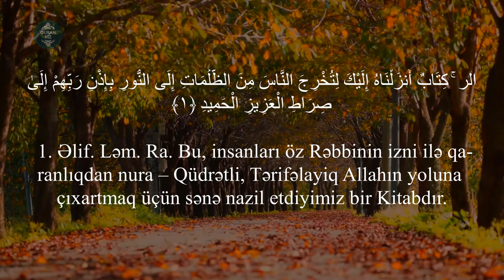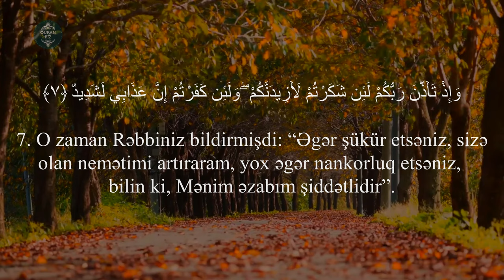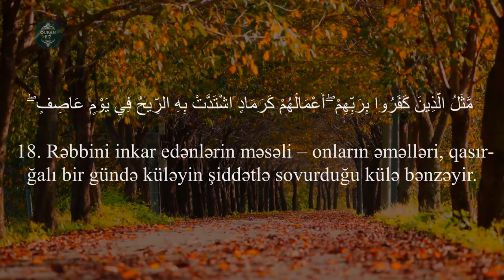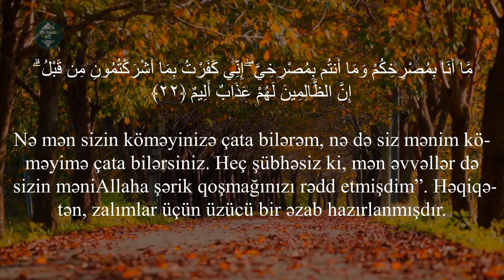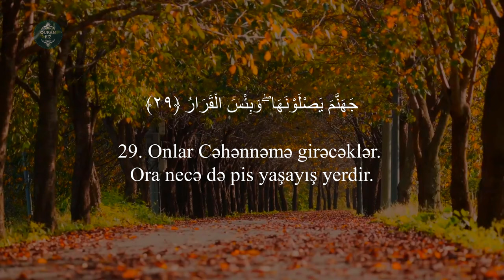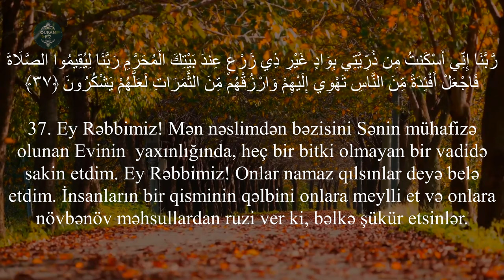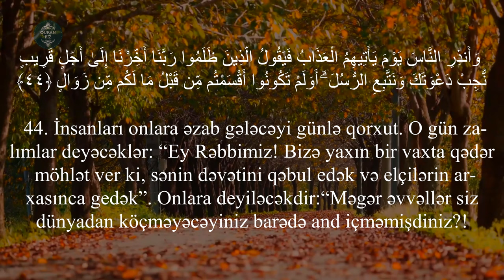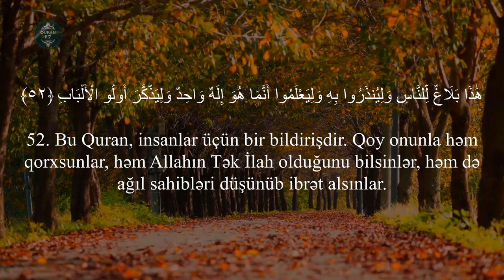Gözəl və sakit bir səslə tamamlanan..İbrahim surəsi - Omar Hisham Al Arabi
14. İbrahim surəsi
 "İbrahim" surəsi, 52 ayə,

Məşhur qarilər:
İdris Abkar.
Saad Al Ghamdi
Mişari ar-Raşid
Feysal ar-Ruşud
Muhammad Al-Luhaidan
Abdul Həlim
İslam Subhi

 1. Fatihə surəsi 2. əl-Bəqərə surəsi 3. Ali-İmran surəsi 4. ən-Nisa surəsi
5. əl-Maidə surəsi 6. əl-Ənam surəsi 7. əl-Əraf surəsi 8. əl-Ənfal surəsi
9. ət-Tovbə surəsi 10. Yunus surəsi 11. Hud surəsi 12. Yusuf surəsi
13. ər-Rad surəsi 14. İbrahim surəsi 15. əl-Hicr surəsi 16. ən-Nəhl surəsi
17. əl-İsra surəsi 18. əl-Kəhf surəsi 19. Məryəm surəsi 20. Ta ha surəsi
21. əl-Ənbiya surəsi 22. əl-Həcc surəsi 23. əl-Muminun surəsi
24. ən-Nur surəsi 25. əl-Furqan surəsi 26. əş-Şuəra surəsi
27. ən-Nəml surəsi 28. əl-Qasas surəsi 29. əl-Ənkəbut surəsi
30. ər-Rum surəsi 31. Loğman surəsi 32. əs-Səcdə surəsi
33. əl-Əhzab surəsi 34. Səba surəsi
35. Fatir surəsi 36. Ya sin surəsi 37. əs-Saffat surəsi
38. Sad surəsi 39. əz-Zumər surəsi 40. Ğafir surəsi
41. Fussilət surəsi 42. əş-Şura surəsi 43. əz-Zuxruf surəsi
44. əd-Duxan surəsi 45. əl-Casiyə surəsi 46. əl-Əhqaf surəsi
47. Muhəmməd surəsi 48. əl-Fəth surəsi
49. əl-Hucurat surəsi 50. Qaf surəsi 51. əz-Zəriyət surəsi
52. ət-Tur surəsi 53. ən-Nəcm surəsi 54. əl-Qamər surəsi
55. ər-Rahmən surəsi 56. əl-Vaqiə surəsi 57. əl-Hədid surəsi
58. əl-Mucadilə surəsi 59. əl-Həşr surəsi 60. əl-Mumtəhənə surəsi
61. əs-Saff surəsi 62. əl-Cumuə surəsi 63. əl-Munafiqun surəsi
64. əl-Təğabun surəsi 65. ət-Talaq surəsi 66. ət-Təhrim surəsi
67. əl-Mulk surəsi 68. əl-Qaləm surəsi 69. əl-Həqqa surəsi
70. əl-Məaric surəsi 71. Nuh surəsi 72. əl-Cinn surəsi
73. əl-Muzzəmmil surəsi 74. əl-Muddəssir surəsi
75. əl-Qiyəmə surəsi76. əl-İnsan surəsi 77. əl-Mursəlat surəsi
78. ən-Nəbə surəsi 79. ən-Nəziət surəsi 80. Əbəsə surəsi
81. ət-Təkvir surəsi 82. əl-İnfitar surəsi 83. əl-Mutaffifin surəsi
84. əl-İnşiqaq surəsi 85. əl-Buruc surəsi 86. ət-Tariq surəsi
87. əl-Əla surəsi 88. əl-Ğaşiyə surəsi 89. əl-Fəcr surəsi 90. əl-Bələd surəsi
91. əş-Şəms surəsi 92. əl-Leyl surəsi 93. əd-Duha surəsi
94. əş-Şərh surəsi 95. ət-Tin surəsi 96. əl-Ələq surəsi
97. əl-Qadr surəsi 98. əl-Beyyinə surəsi 99. əz-Zəlzələ surəsi
100. əl-Adiyat surəsi 101. əl-Qariə surəsi 102. ət-Təkəsur surəsi
103. əl-Əsr surəsi 104. əl-Huməzə surəsi 105. əl-Fil surəsi
106. Qureyş surəsi 107. əl-Maun surəsi 108. əl-Kovsər surəsi
109. əl-Kəfirun surəsi 110. ən-Nəsr surəsi 111. əl-Məsəd surəsi
112. əl-İxlas surəsi 113. əl-Fələq surəsi 114. ən-Nəs surəsi